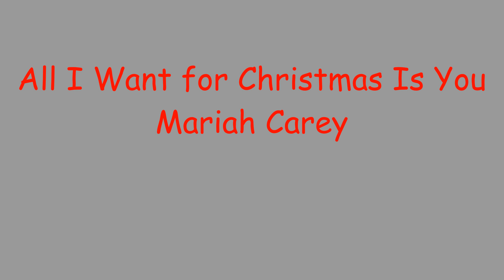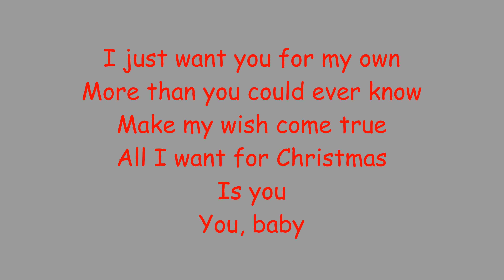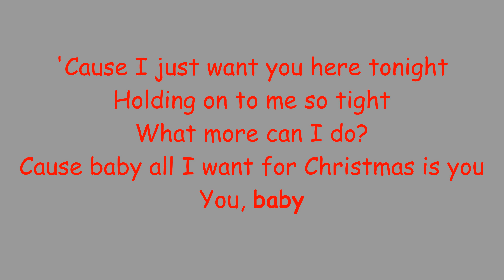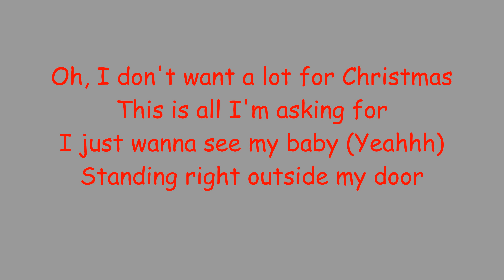All I Want For Christmas, Mariah Carey-Lyrics-Text | Robin Michels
Du vermisst dein Lieblings Song oder hast ein Musik Vorschlag?
Dann schreib mir persönlich oder einfach in den Kommentaren!